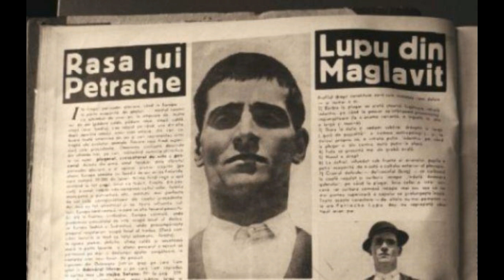Petrache Lupu a vorbit cu Dumnezeu. Profet sau nebun ?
Fenomenul Maglavit a cunoscut perioada sa de maxim avânt între anii 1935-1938, în care s-a estimat că circa 2 milioane de pelerini au venit aici. Se spune că , odata ajunsi aici , ologii aruncau cârjele, orbii îşi recăpătau vederea .